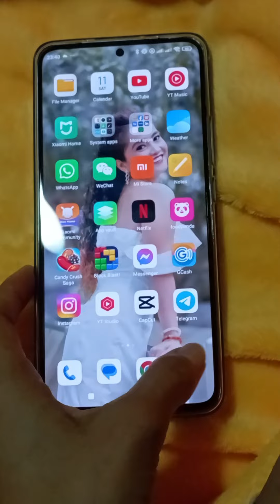UNBOXING NEW PHONE XIAOMI 13T 5G Co ENGINEERED with LEICA